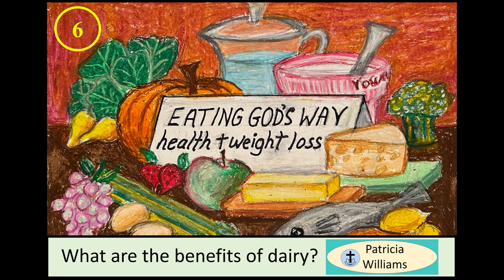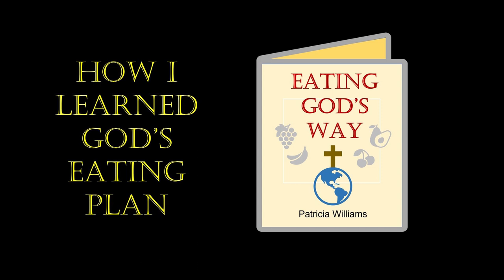Eating God's Way for Health and Weight Loss: #6: WHAT ARE THE BENEFITS OF DAIRY? 10/7/2022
Video #6 In a continuing series of posts describing how to eat God's way.  I was inspired by His personal revelations and directions to the proper resources, including His written Word.